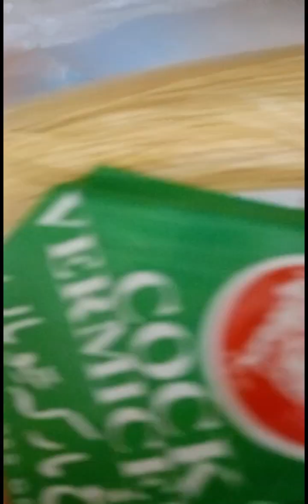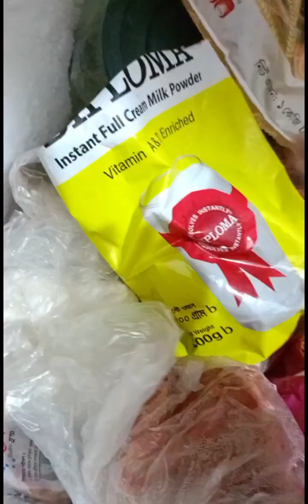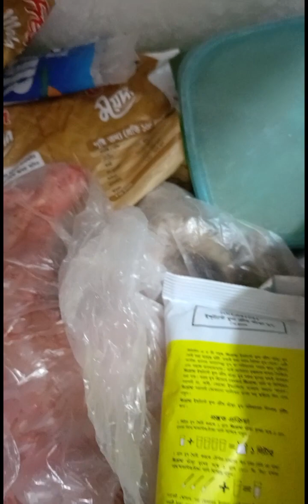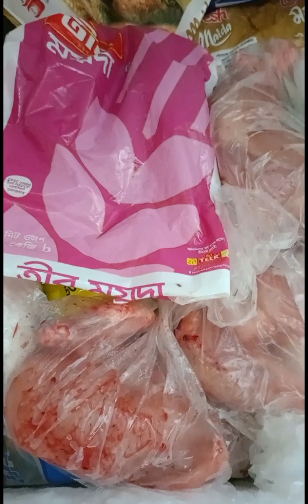পাটিসাপটা পিঠা | চিতই পিঠা |দুধ চিতই পিঠা |গরম গরম চিতই পিঠা আর গরুর মাংস |মুরগির বাজার গরম আজ